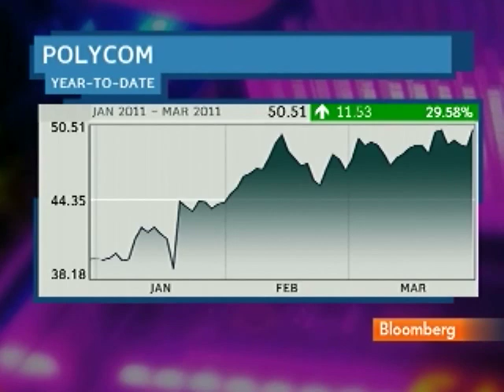Miller Says Polycom Winning Market Share From Cisco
March 29 (Bloomberg) -- Andrew Miller, chief executive officer of Polycom Inc., talks about the company's video conferencing solutions and competition with Cisco Systems Inc.
     Miller also discusses Polycom's applications for tablet computers. He speaks with Emily Chang on Bloomberg Television's "Bloomberg West." (Source: Bloomberg)